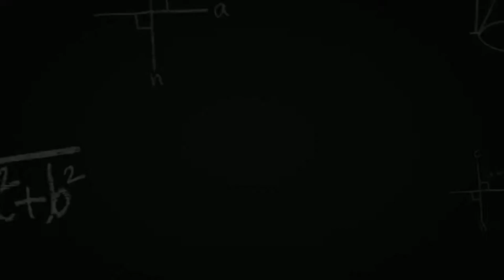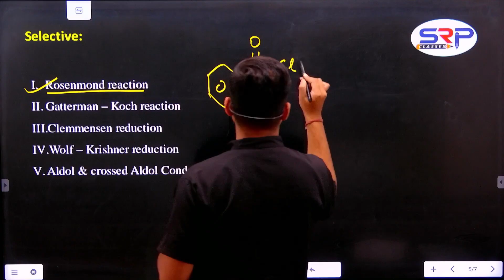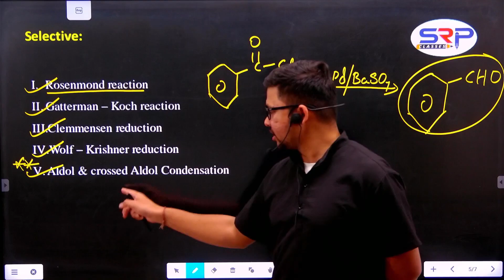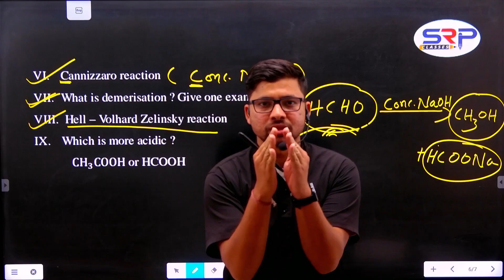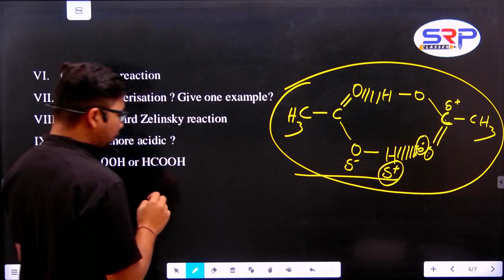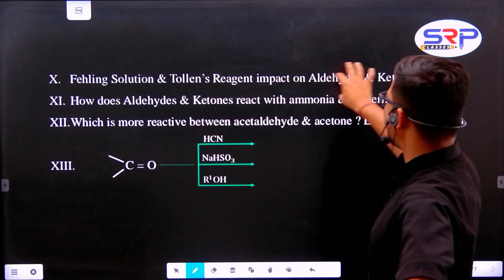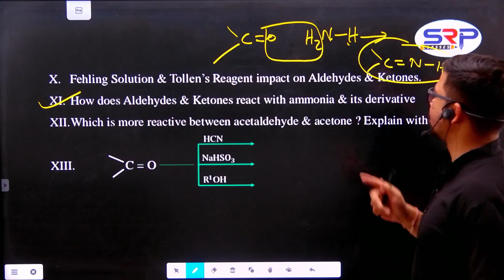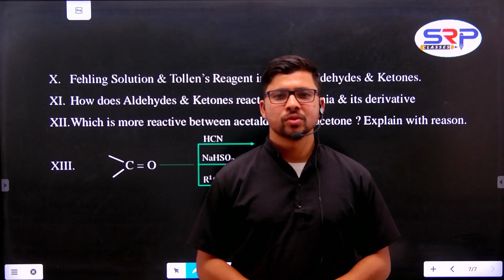CHEMISTRY EXAM-2025 | Unit- 08 | Aldehyde Ketone and Carboxylic Acid | Important Questions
SCIENCE BOARD EXAM-2025 | CHEMISTRY | Unit- 08 | Aldehyde Ketone and Carboxylic Acid | Important Questions

 "  Free Learning & Happy Learning
        Education For Better Tomorrow "

Free Register now👇

Cash prize* Up to 1 Lakhs🎉 🔥🔥
Exciting Gifts🎁

OUR OFFLINE CENTRE:
                    1st floor, 78-A, BJB Nagar, BBSR- 751014